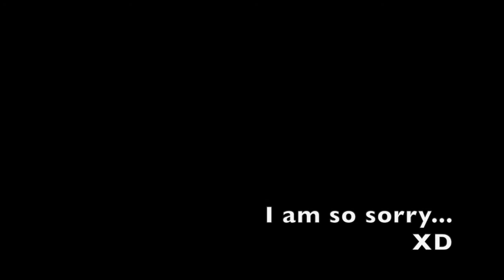Literally me when I go to make an AMV . . .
XD

Visuals & Audio: "The Monkie Kid".